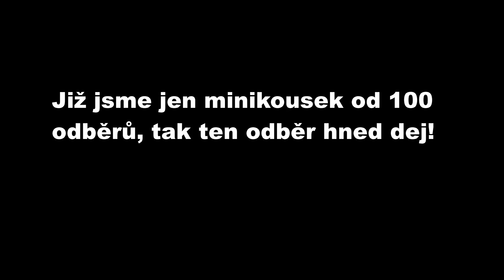Nová část mapy je tady! | NEJREALISTIČTĚJŠÍ VLAKOVÁ HRA | Roblox Train Sim #03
Ahoj! Dnes jsem jezdil vláčkem v Robloxu!

Tagy (random věci bez # - prosím o ignoraci):
Roblox
Roblox cz
Roblox česky
Roblox čeština
Roblox česká hra
Roblox Housebox
Roblox Housebox2
Roblox Dodo
Roblox Jurasek05
Roblox vlak
Roblox train
Roblox vlaková hra
Roblox mhd
Roblox update
Roblox novinka
Roblox novinky
Roblox trasa
Roblox Morava
Roblox Praha
Roblox česko
Roblox česká republika
Roblox Train Sim
Roblox Train Sim cz
Roblox Train simulator
Roblox český vlak
Roblox tutorial
Roblox nejlepší čeká hra
Roblox nejlepší český developer
Roblox Cz21Sl
Roblox clickbait
Roblox vláčky
Roblox rychlík
Roblox motoráček
Roblox čech